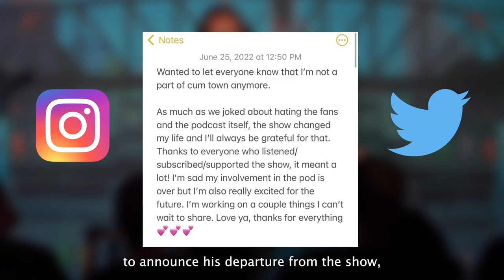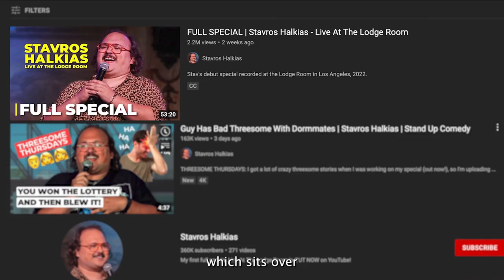Why Stavros Halkias left Cum Town